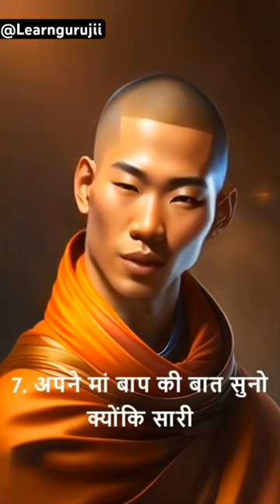How to know your life purpose in 7 tips |Adam Leipzig